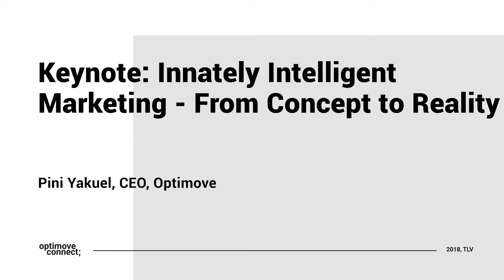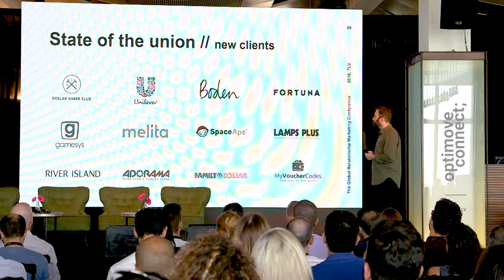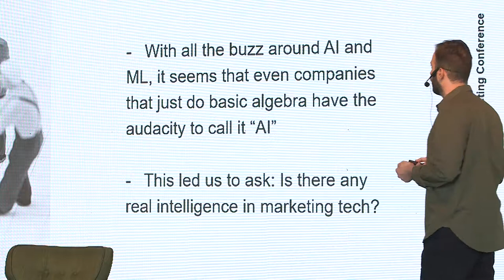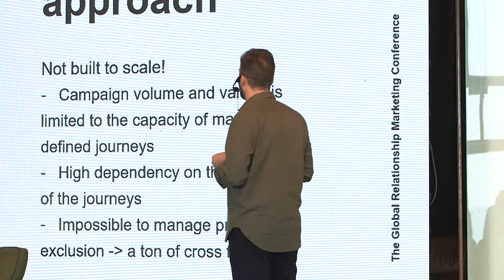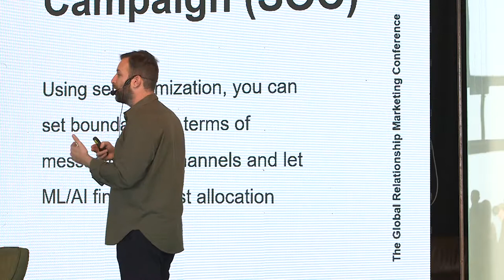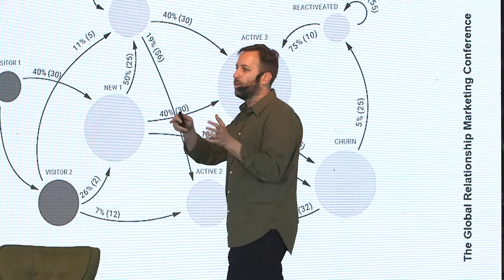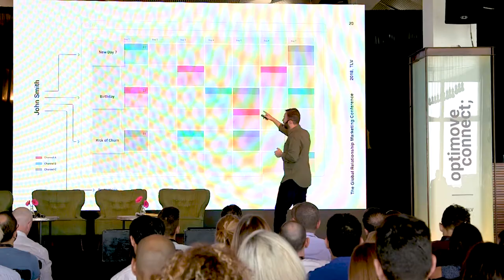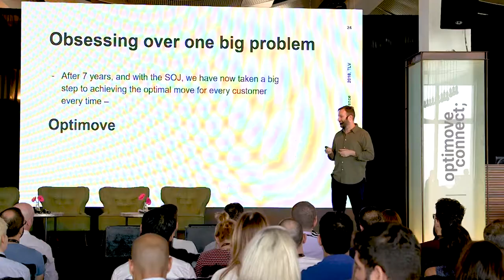Optimove Keynote: Innately Intelligent Marketing - From Concept to Reality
Pini Yakuel, CEO and Founder, of Optimove discusses the past year, the current state of affairs, and looks into the future, taking the concept of innately intelligent marketing from concept to reality. Specifically, how Optimove delivers Self-Optimizing Customer Journeys -- optimizing an entire marketing strategy and not just individual campaigns.